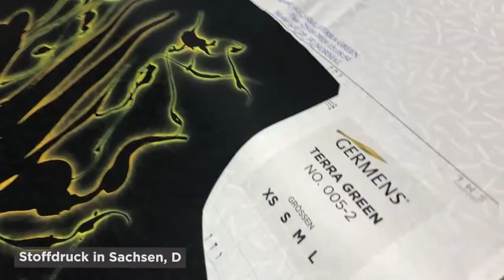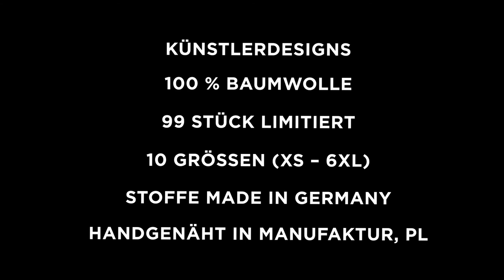GERMENS Hemd KNOCKOUT (097) /// Künstler: Teemu Kaski, Nastola, FIN /// Limitierung: 99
Das kurze Video zeigt das GERMENS® Langarmhemd KNOCKOUT. Das auf 99 Stück limitierte Künstlerhemd wurde vom Künstler Teemu Kaski, Nastola, Finnland, gestaltet.